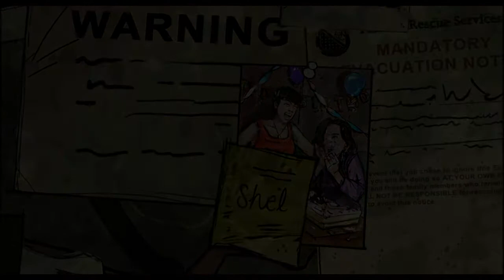Let's Play The Walking Dead 400 Days DLC (blind) - Part 05: Shel's Story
Welcome everyone to to part 5 of Let's Play The Walking Dead 400 Days DLC, played Blind with Live Commentary.
Time to tackle Shel's story. A long one but an interesting one. Love the S1 references. (EDIT: Yes I am aware I made a mistake with the identity of the old lady zombie. I do know that it is in fact the old lady from Russell's story.)

As usual with Blind Let's Plays I have a No Spoiler policy! Not just for my benefit, but for the benefit of the viewers. Everyone please feel free to help out by flagging and thumbing down any comments that have spoilers.

@}- - - - - - - - - - - - - - :+: LINKS :+: - - - - - - - - - - - - - -{@

All money received by you automatically goes towards improving the channel. (Buying recording equipment, games to LP, recording and editing software, internet, food and anything else needed to entertain you all.)

Pass The Controller Please is a streaming group dedicated to raising money for various charities. The idea was first founded by MegapiemanPHD. We work to provide fun and enjoyable streams in return for your donations to charities; such as Child's Play. Together Myself, Mah-Dry-Bread & Whattageek; along with various friends, stream a variety games every Friday from 5 till 7 PM EST (2-4 PST) as a way to promote charities and help the sick and less fortunate, as well as provide an enjoyable experience for our viewers. We all hope to see you there!

The Walkthrough Corner is a group of gamers who've come together to provide various Let's Plays and Walkthroughs for your entertainment. From time to time we all often do Co-Ops, VS games, or various other fun projects.